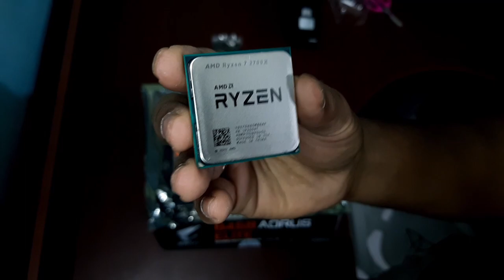80,000Rs complete Gaming/streaming PC build setup tamil|8 core |gtx1660 super|144hz monitor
- vanakam.
IN this video we have build pc and gave a complete gaming setup watch video for full details
Components used